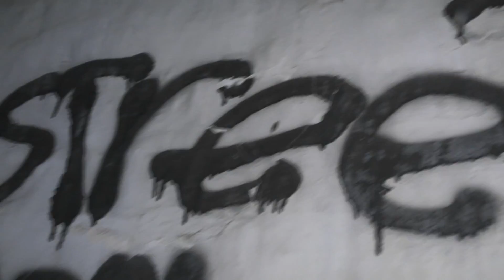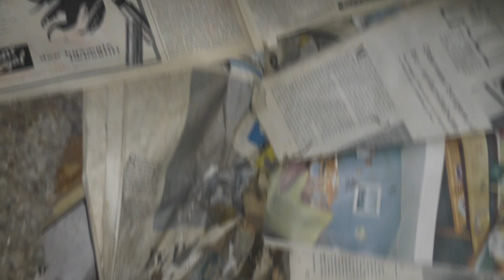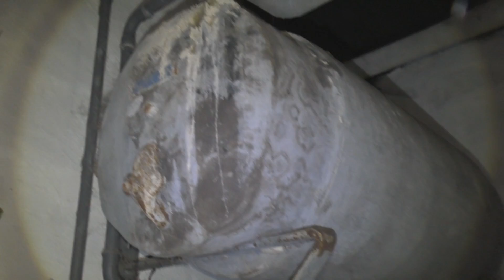Exploring an Abandoned House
Accompanied by a good friend of mine, I ventured into an unknown, scary, abandoned and haunted home! The place was extremely creepy to explore at night so leave a like for our "bravery"!